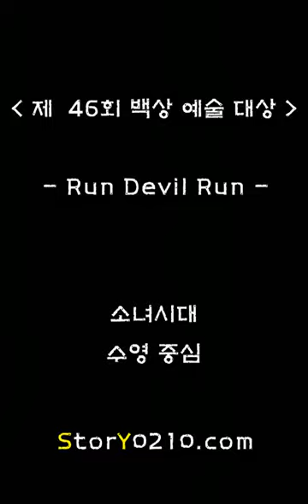[Fancam] 100326 SNSD Sooyoung - 'Run Devil Run'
@ Baeksang Awards
gotta upload this since i've never uploaded Sooyoung's fancam before O.O!?! (i think ..)
her charismatic & long legs capture ur eyes right? lol
well, let's give our shikshin some love!!